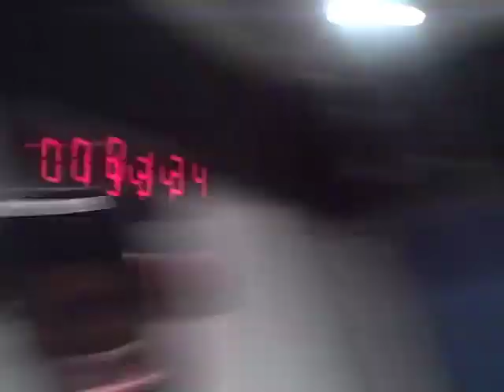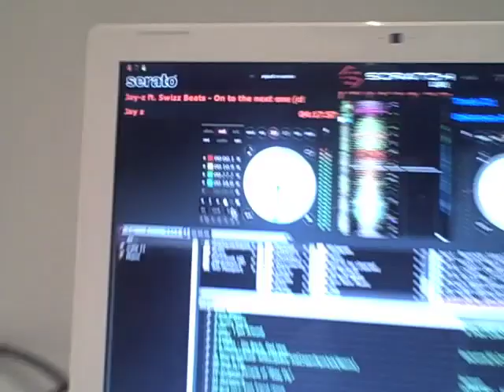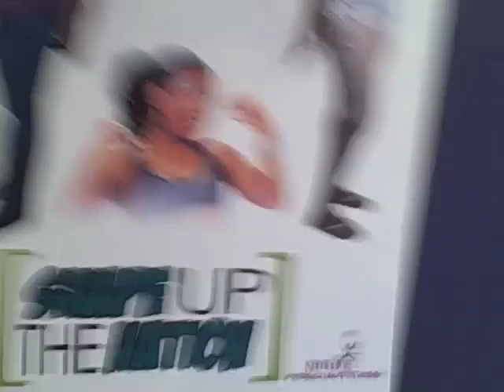DJ Steph Floss Vlog Day 163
DJ Steph Floss goes to the bank, decides not to get a haircut, visits his mother, eats good, does his radio show, works out. and you get to catch all the wonderful footage as he does so.